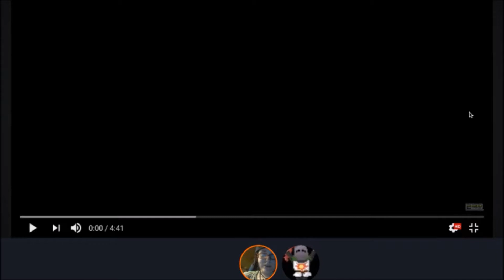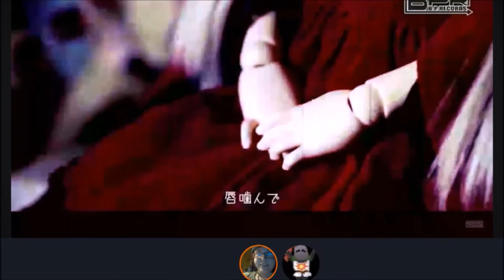MV Reactions #36 | DOLL - ROYZ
I AM SO PROUD OF THEM THEY ALL DID SO GOOD AND I'M SO SO SO SO HAPPY MY FRIEND EVEN ENJOYED THIS SONG AND MV! I'M DEFINITELY GONNA BE SHOWING HIM MORE ROYZ, SO LET ME KNOW IF YOU GUYS WOULD LIKE ME TO RECORD HIS REACTIONS TO MORE OF THEIR SONGS!!!

Come join me and my friendos in the Underground where forever's not that long at all! (Yes, I'm Labyrinth trash, fight me!)